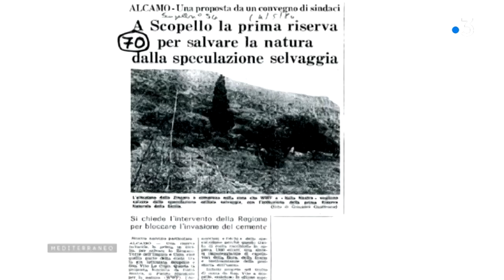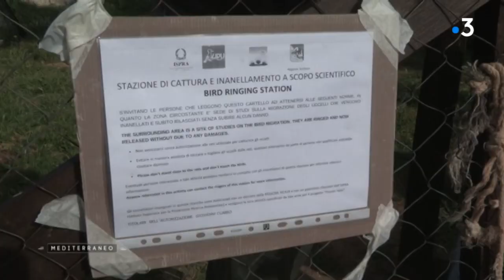MEDITERRANEO – En Italie, Zingaro, la première réserve naturelle de Sicile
Mediterraneo Sur la côte nord-ouest de la Sicile, la réserve naturelle du Zingaro abrite une flore d’une grande variété. Ici, un microclimat humide permet à plus de 600 espèces de plantes de s’épanouir. La faune n’est pas en reste. De nombreux ornithologues viennent étudier la population locale d’oiseaux.
La réserve naturelle du Zingaro révèle une végétation luxuriante, dont les nuances se déclinent à chaque saison. Le palmier nain en est le symbole.
Typique du maquis méditerranéen, l’arbuste est apprécié pour sa rusticité et sa résistance à la sécheresse.
Le site naturel, propose une plongée dans les rites du passé. à chaque saison son activité.
Les maîtres tisseurs affichent leurs savoir-faire, et les transmettent à travers des cours ouverts à tous.
Un plaisir pour les touristes.

Intervenants :

Rosa La Barbera, directrice de la Réserve Naturelle du Zingaro
Alfonso La Rosa, botaniste

Paolo Cesarò, maitre tresseur

Gioacchino Alongi, maitre tresseur

Antonino Provenza, coordinateur LIPU Sicile

Girolamo Culmone, géologue

Un reportage de :

Lucilla Alcamisi
Francesco Fresta